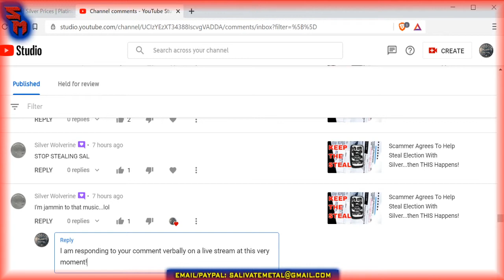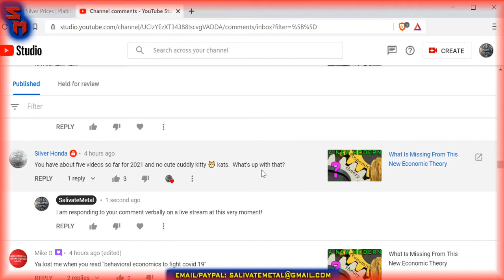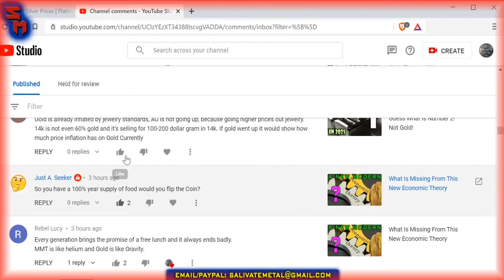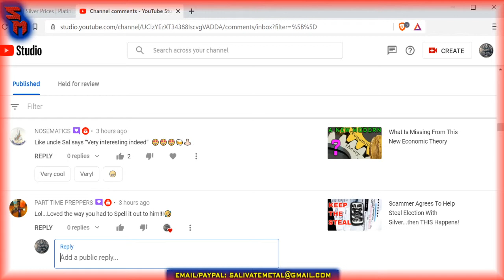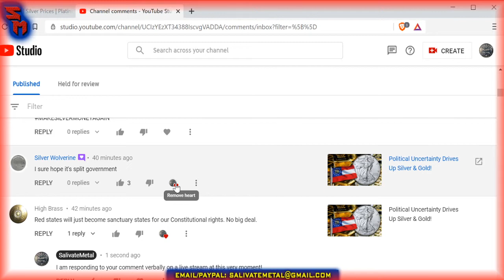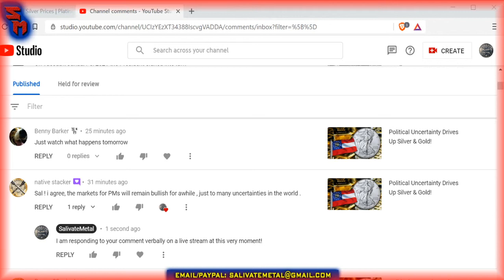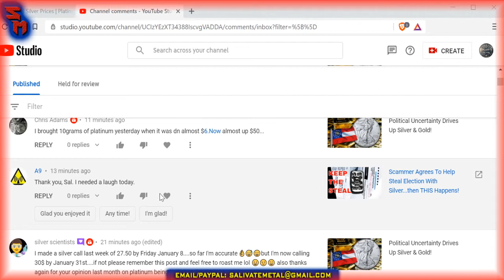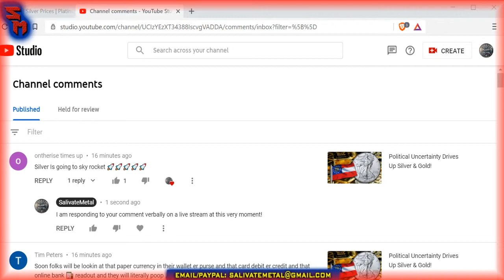Tuesday Night LIVE! Silver & Gold